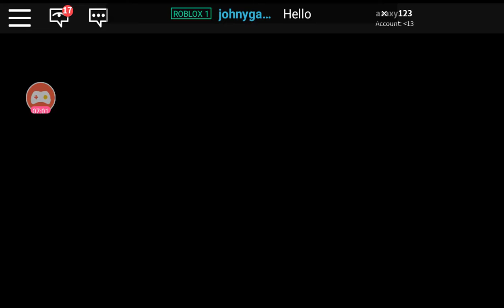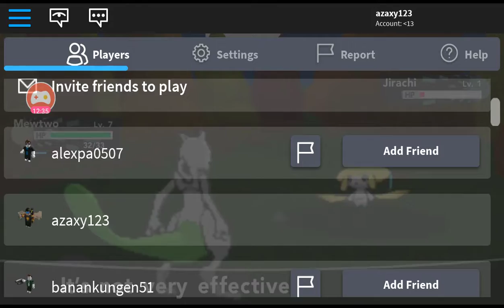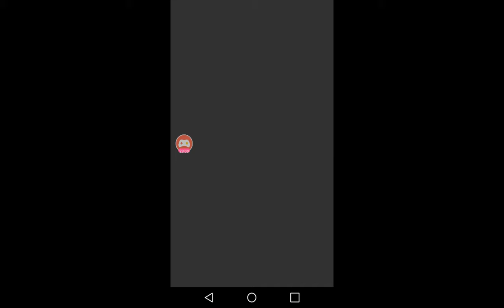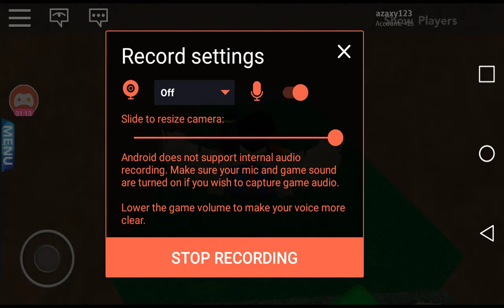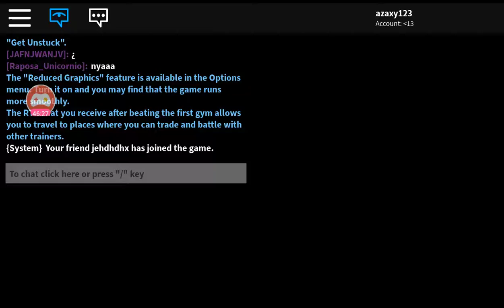Playing pokemon with kebin in roblox